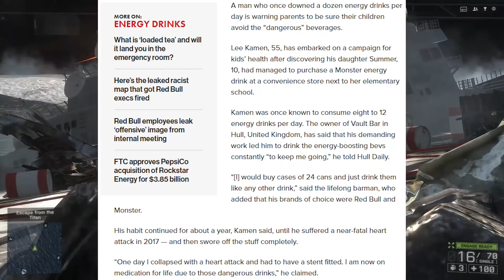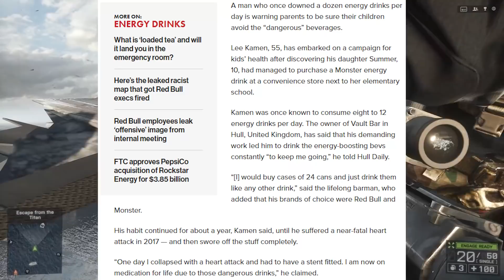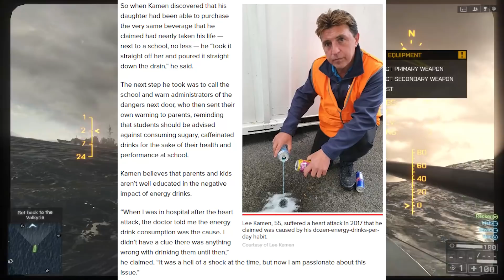Parenting Doesn't Exist Anymore...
Handle yourself first and foremost.

SOCIAL MEDIA/SUPPORT ME:
CREDITS:
► Thumbnail/Outro/Artwork done by Gromski: